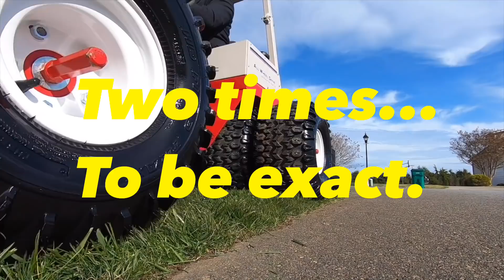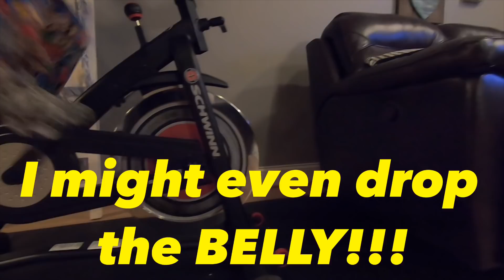How to Prepare Yourself for REEL MOWING your Lawn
I thought this might be funny and make you laugh a little...LOL